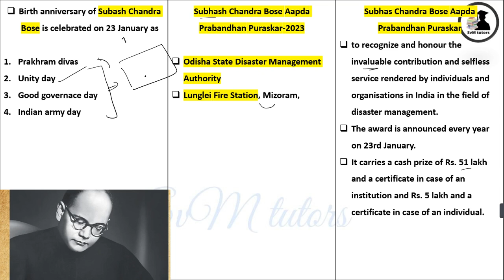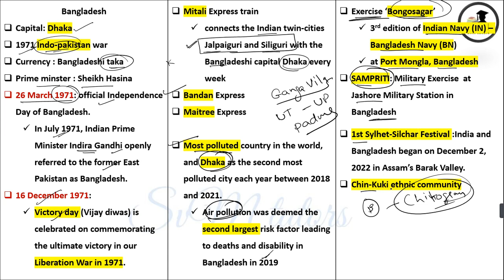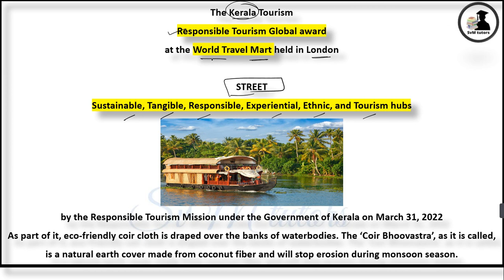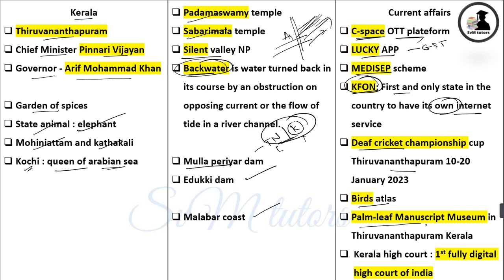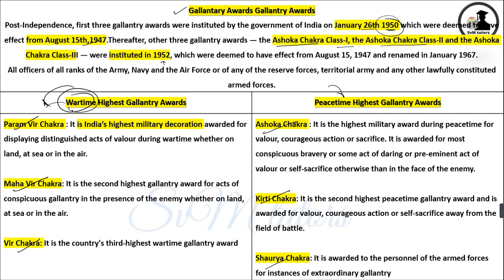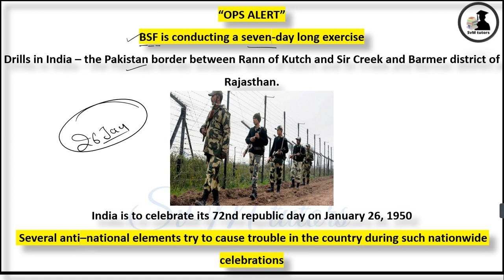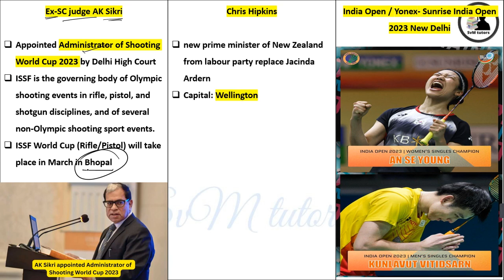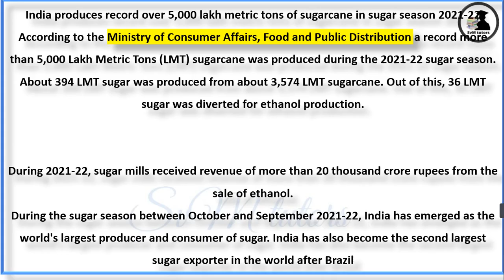24 January Current Affairs 2023 | Daily Current Affair | @SvM tutors ||RRB NTPC , PPSC ​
00:00 introduction
00:10 current affairs
@SvM tutors
defence news
important dates
national news
international news
important personalities
space news
sports news
ranking and reports
for all competitive exam preparing students